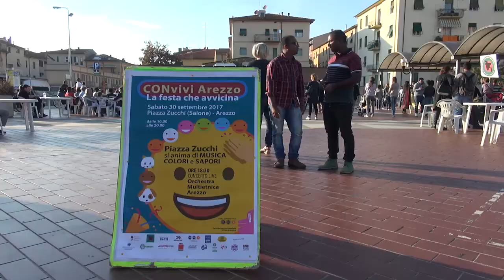Un pomeriggio di festa ed integrazione: l'iniziativa in piazza Zucchi